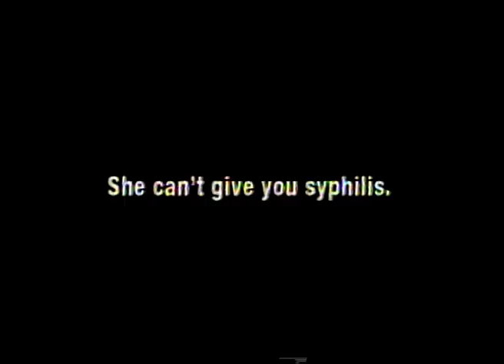October 2007 - Indiana 'Sex Can Wait' Public Service Announcement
Seen in Indianapolis.